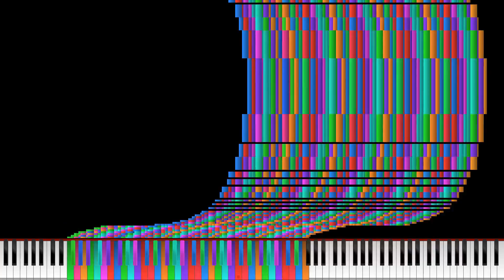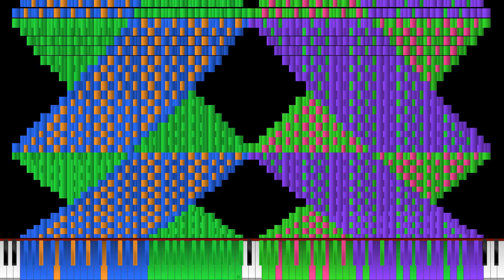[Black MIDI] Tetris BLOCKS!3!!.mid | ~ Simba's Piano Elipse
⛔ Warnings : 1. Epilepsy Warning(applies to basically all black midi videos)
This video may potentially trigger seizures for people with photosensitive epilepsy. Please refrain from watching any black midi videos if you are prone to epilepsy.

New Video, huh! Let's hit 400 views and 6 likes! Information below :

ℹ️ Information
MIDI name : Tetris BLOCKS!3!!.mid
MIDI Size : 14.1 mb
MIDI Note count : 1.8 million
MIDI Length :
Made By : Simba's Piano Elipse

📝Other Information
Requested by :

🎥Video Info
Video Filename : Tetris BLOCKS!3!! new.mp4

📝Other Information
Raw Video Filename(Unedited) : Tetris BLOCKS!3!!.mp4
Raw Video Size(Unedited) : 194 mb
Video Editor : shotcut
Recorder :
Link :

📝Credits